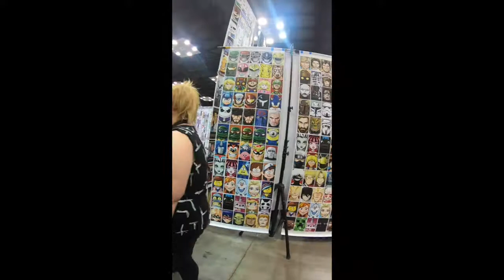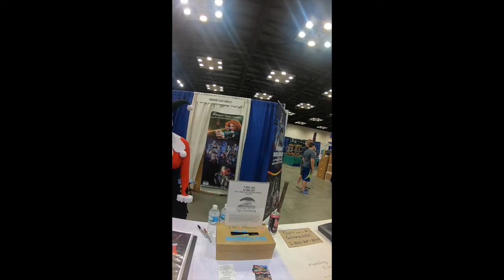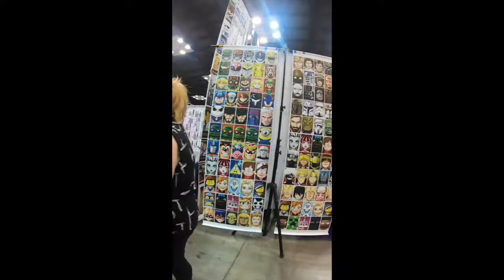Indy PopCon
We checked out Indy PopCon recently.  See what thought!